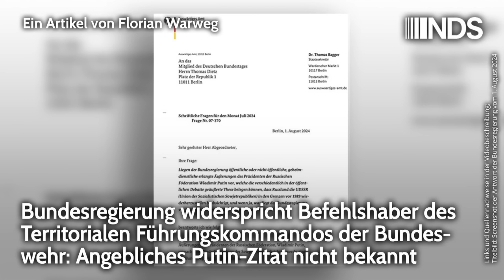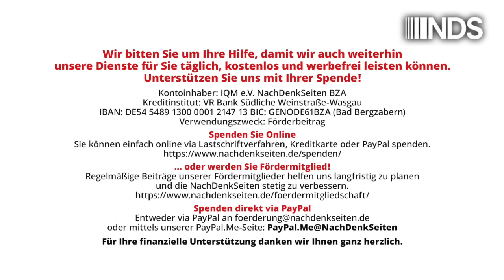Bundesregierung widerspricht der Bundeswehr: Angebliches Putin-Zitat nicht bekannt | NDS-Podcast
Bundesregierung widerspricht Befehlshaber des Territorialen Führungskommandos der Bundeswehr: Angebliches Putin-Zitat nicht bekannt | Florian Warweg | NachDenkSeiten-Podcast | 16. August 2024

André Bodemann, seines Zeichens Befehlshaber des Territorialen Führungskommandos der Bundeswehr, hatte bei der Vorstellung des sogenannten „Operationsplans Deutschland“ öffentlich behauptet, „Putin hat gesagt, dass er das alte Gebiet der Sowjetunion wiederherstellen möchte“. Er nutzte dieses angebliche Putin-Zitat im weiteren Verlauf als Begründung für die nötige Aufrüstung von NATO und Bundeswehr. Die NachDenkSeiten hatten dazu Anfang Juli auf der Bundespressekonferenz nach Quellenbelegen gefragt und der Sprecher des Verteidigungsministers erklärte, er hätte dies in den „Raunereien von Putin“ gehört. Jetzt liegt eine offizielle Antwort der Bundesregierung auf eine entsprechende Anfrage eines Bundestagsabgeordneten vor. Diese lässt einen der ranghöchsten deutschen Generäle als Lügner dastehen. Von Florian Warweg.

Artikel veröffentlicht am: 16. August 2024 um 11:10
Autor: Florian Warweg
Sprecher: Tom Wellbrock
Titelbild: Screenshot der Antwort der Bundesregierung vom 1. August 2024